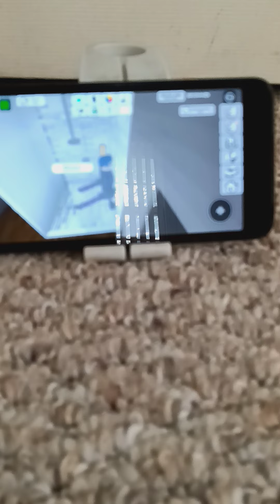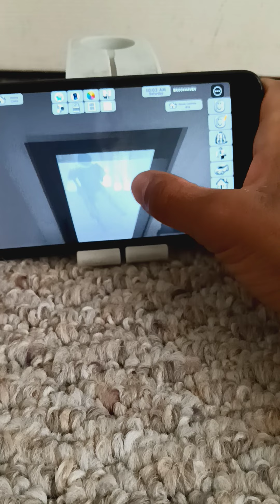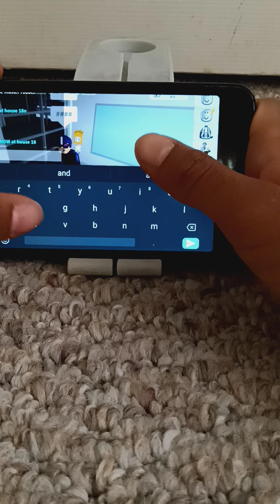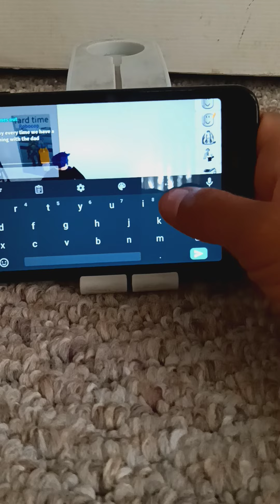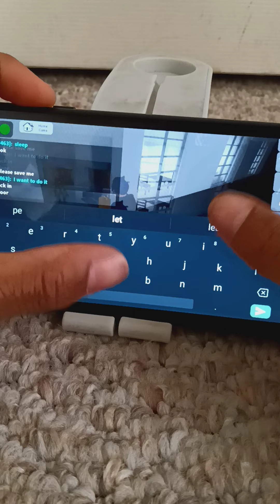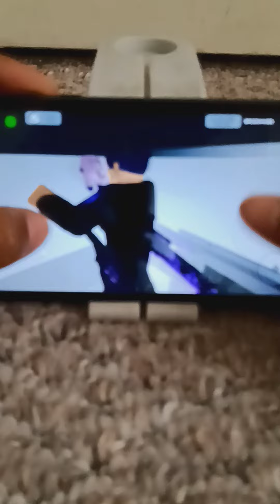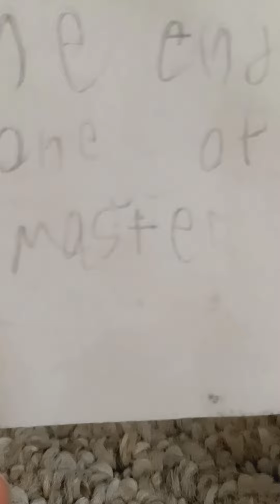The Master Robber Returns episode one capture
in this video or should I say episode one the Master Robber Returns  the Master Robber can still use but mosestoy3 can  take back control for now..  he's blamed for the crimes and faking to be the Master Robber,👮 officer jon and officer 🤖robocop raids his house with him inside  what will happen next? find out next episode on Master Robber Returns series.